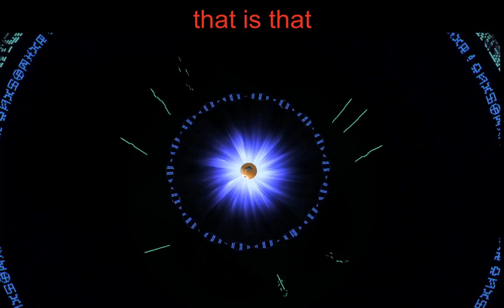Digimon World Next Order Part 25: My Training routine -1